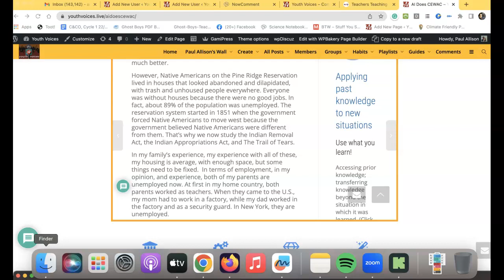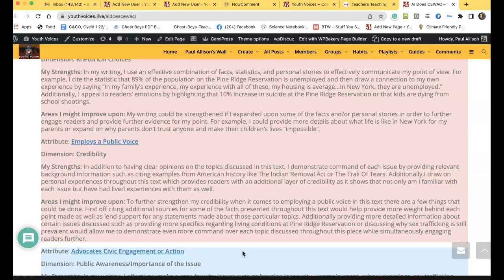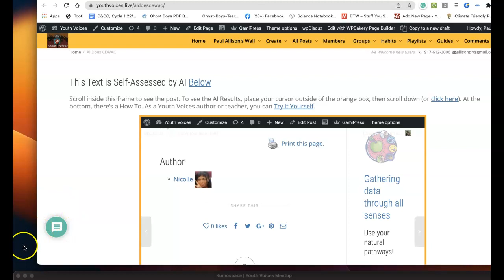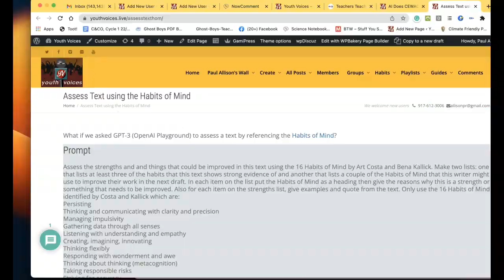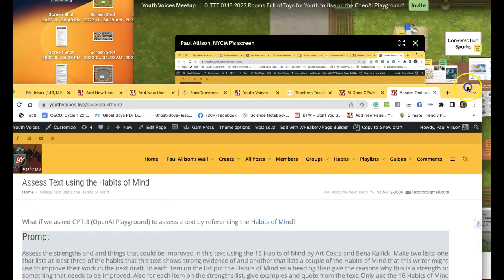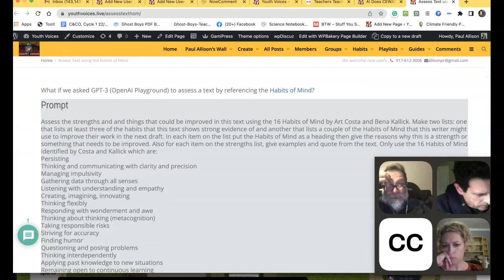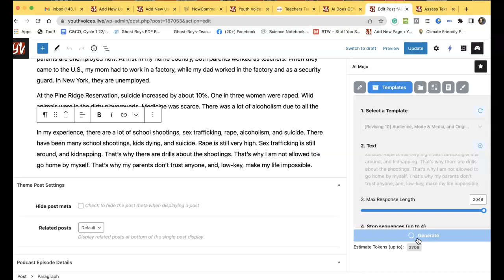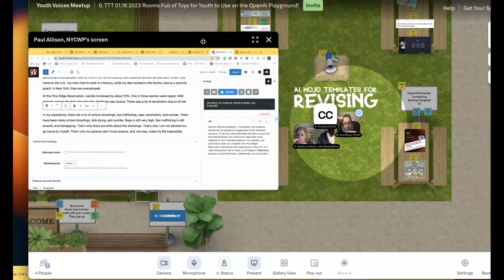TTT 01.18.2023 We're learning how to train AI to give our students what they need.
Recorded
January 18
9:00pm - 10:00pm EST

We invite you to bring your AI dreams, concerns, and questions to TTT on Wed. evening, Jan.

 It's all a bit breathtaking! I'm having so much fun asking this question: What if AI could... ..then trying it out on the OpenAI Playground (via Youth Voices and a WordPress plugin AI Mojo, but that's another story). I've been exploring prompts in five different areas: Revising, Assessing, Responding to Lit, Looping (Elbow), and Researching.

This week, we've created 20+ templates which capture a detailed prompt for AI and which students can use without--at first--seeing the particulars of the prompt. OH, there's so much to explain and expand on here.

W've been experimenting with how AI can be used by students to get feedback on their writing from different points of view: Habits of Mind, 6+1 Traits, Civically Engaged Writing Attributes, SIFT, Digital Multimodal Composition, Peter Elbow's Loops descriptions... Anyway...

We'll take a look at the Templates for Revising this week on TTT... and much more.

Please plan to join us on TTT this Wed. evening, Jan.